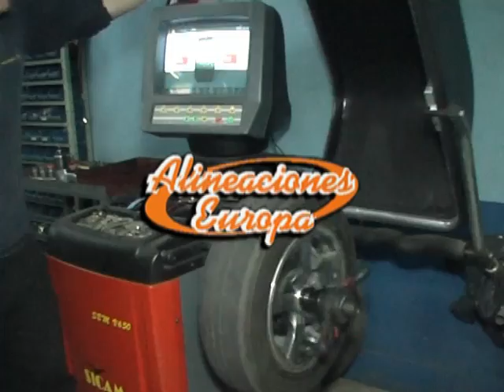todogolftv 03-10-11 (4).mp4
Programa Todogolftv que se emite los lunes 15 hs por canal 2 de Cablevision y 23 hs por canal 4 de BVC en Bahia Blanca, Buenos Aires, Argentina.  Resumen de esta parte: Entrega de Premios Torneo Giovanni - Imágenes Palihue.